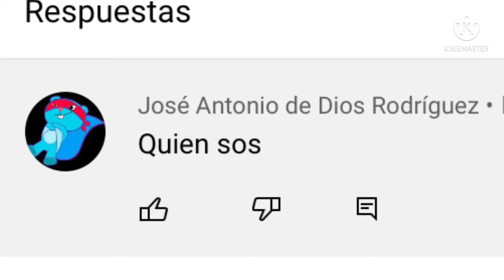19 de octubre de 2021